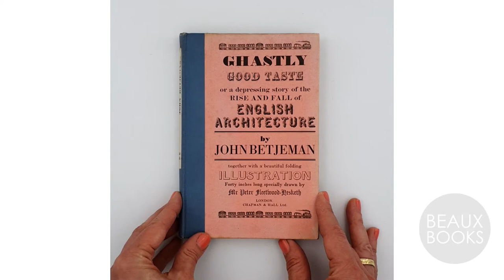Ghastly Good Taste or a depressing story of the rise & fall of English architecture. John Betjeman.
Ghastly Good Taste was Betjeman's second book. In it he defends his appreciation of Victorian and Edward architecture and expounds against the rise of modernism. Although his views may have been unpopular in some circles, Betjeman's words must have found a receptive audience as the book has been reprinted several times, possibly aided by the marvellous title and multi-type layout of the front board. The book is dedicated to Penelope Chetwode whom he married in the same year as publication.

[John Betjeman. Illustration by Peter Fleetwood-Hesketh. Chapman & Hall Ltd. London. 1933. First edition, second issue (with the reference to Mowbray removed from pp. 119/20). Pink paper-covered hardback with decorative title to front board, backed with blue buckram, printed label to spine. xii, 139 pages. Errata slip and spare spine label tipped-in. Illustrated with a 40 inch folding plate reproducing a black-and-white line drawing by Peter Fleetwood-Hesketh. English. 190x130mm.]